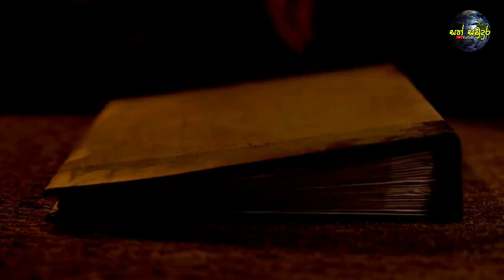හිටිහැටියේ නාවිකයින් අතුරුදන් කරවූ ලොව ප්‍රකට ශාපලත් හොල්මන් නෞකාව |The Cursed Mary Celeste Ship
1872 වසරේ දෙසැම්බර් මාසේ 05 වෙනිදා. කපිතාන් ඩේවිඩ් මෝර්හවුස්ගේ මගපෙන්වීමෙන් ඩී ග්‍රේටියා නෞකාව අත්ලාන්තික් සාගරය හරහා ඇමෙරිකාවේ නිව්යෝක් වරාය බලා යාත්‍රා කරමිනුයි තිබුනේ. මේ වන විට ඩි ග්‍රේටියා නෞකාව තිබුනේ ඇසෝරස් නගරයට සැතපුම් 400 ක පමණ දුරකින්. අත්ලාන්තික් සාගරයේ රළු ස්භාවය මැදින් යාත්‍රා කරන නෞකාවේ කපිතාන් මෝර්හවුස්ට හදිසියේම මුහුද මැද නැවතී තිබෙන තවත් නෞකාවක් දැකගන්න ලැබෙනවා. කිසිදු හැලහොල්මනකින් තොරව නිශ්චලව තිබෙන නැව දුටු කපිතාන් මෝර්හවුස් තරමක කැළඹීමකට පත් වෙනවා. තමන් ගමන්ගන්නා මාර්ගයේ තිබෙන නිසා නැවට ලං වී සෝදිසි කරන්න ඔහු තීරණය කරනවා. ඒ අනුව ඩි ග්‍රේටියා නෞකාව ක්‍රම ක්‍රමයෙන් හදිසියේ හමු වූ අභිරහස් නෞකාව වෙතට ලඟා වෙනවා. පණ තිබෙන කිසිවෙකුත් නැති බවට පෙනෙන නෞකාවට ඇතුළු වී නිරීක්ෂණය කරන්න කපිතාන් මෝර්හවුස් හා තවත් නාවිකයින් කිහිප දෙනෙක් පිටත් වෙනවා. අද්භූත නෞකාවට ගොඩවුන නාවිකයින්ට පෙනුනේ එය ඉතාමත් හොඳ තත්වයේ පවතින නැවක් බවයි. නමුත් කිසිවෙක් හෝ දකින්නට සිටියේ නැහැ. නැවේ කාමර සියල්ලම...

Images and videos used are not owned by Sath Samudura and the true rights should be given to original user.

සුබ දවසක්...!

හිටිහැටියේ නාවිකයින් අතුරුදන් කරවූ ලොව ප්‍රකට ශාපලත් හොල්මන් නෞකාව
එක්වරම නාවිකයින් අතුරුදන් වූ ලෝක ප්‍රකට ශාපලත් නෞකාව
The Cursed Mary Celeste Ship